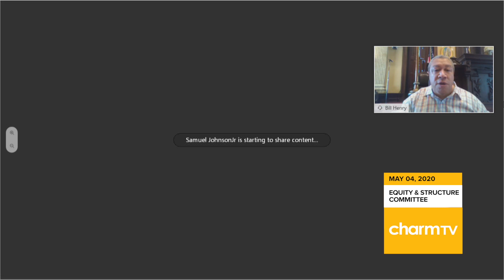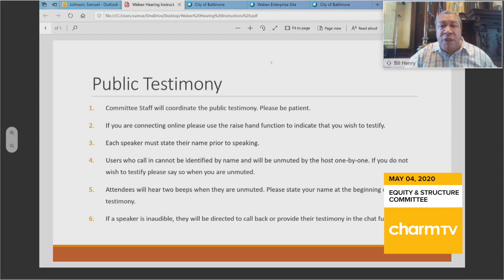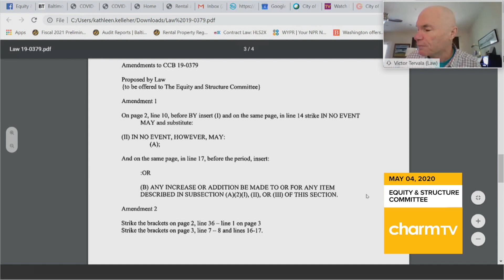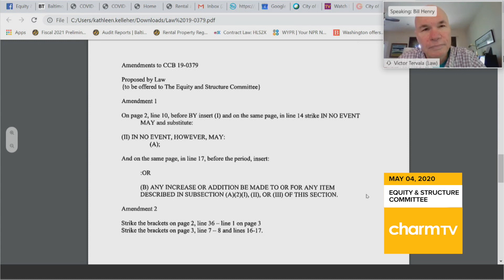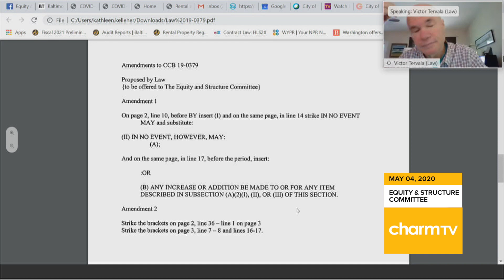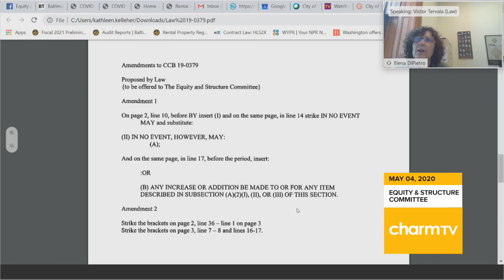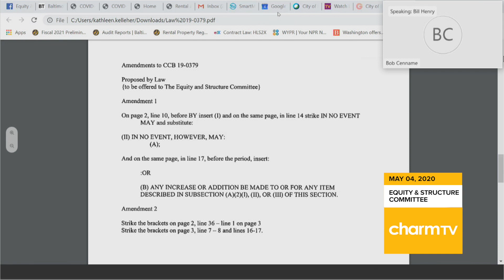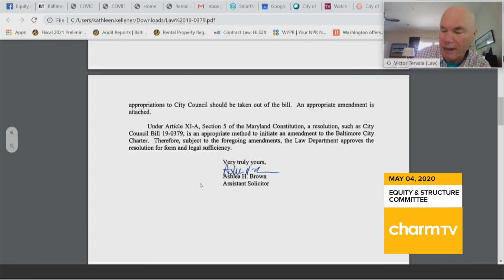City Council Hearing; May 4, 2020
City Council Hearing: Equity & Structure Committee; May 4, 2020